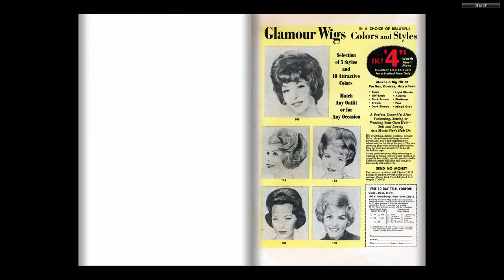196512 Patsy Walker v1 124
196512 Patsy Walker v1 124

Part of "The Complete Marvel Comics Published Output" for:

December, 1965